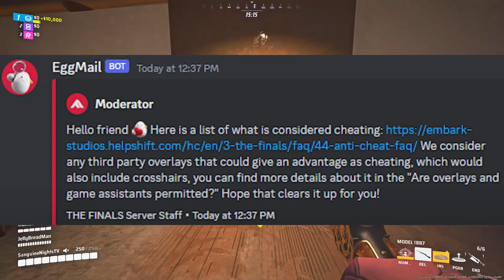The Finals Crosshair Overlay Drama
I hope you enjoyed the video! Shoutout to Ottr and GravityDrop, as well!